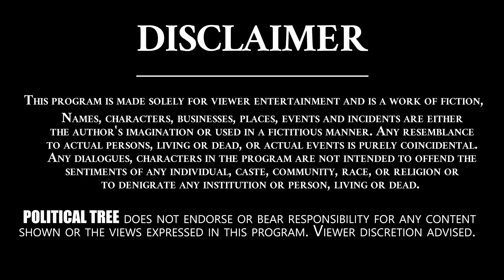ప్రతి ఒక్కరి బ్యాంక్ అకౌంట్లలో 15 లక్షలు..! | Rakesh Reddy Comments On KCR | Political Tree